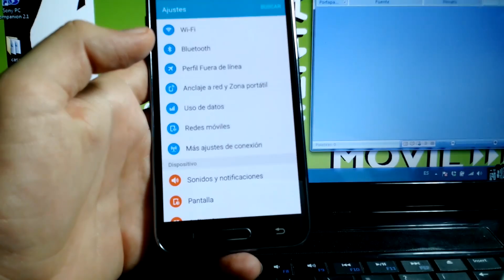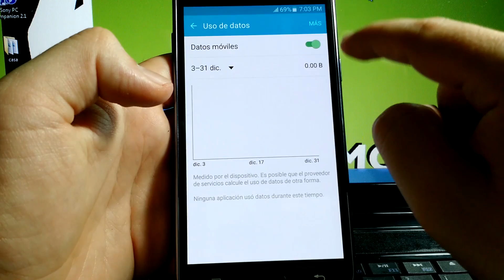Samsung Galaxy J5 ( Configuracion APN Internet claro Colombia )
NOMBRE: internet
USUARIO: COMCELWEB  (Toda en mayuscula)
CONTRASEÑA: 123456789